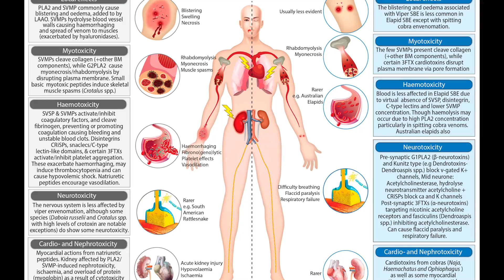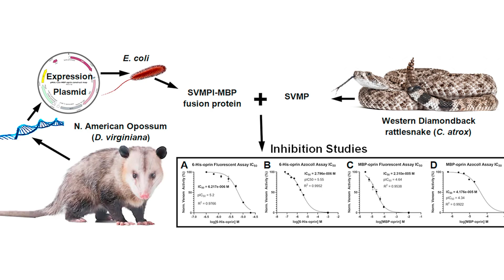ANIMALS THAT ARE RESISTANT TO SNAKE VENOM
Today, we are looking at a very amazing fact about some animals. Do you know some animals are resistant to snake venom? Yes! You heard that right. We understand that snake venom is highly toxic. Depending on the type of snake they are known to cause haemorrhaging, prevent blood from clotting, damage tissues and the nervous system which can lead to death. For our fun fact, here are 9 animals that are resistant to snake venom.